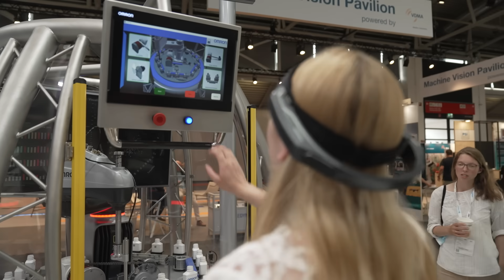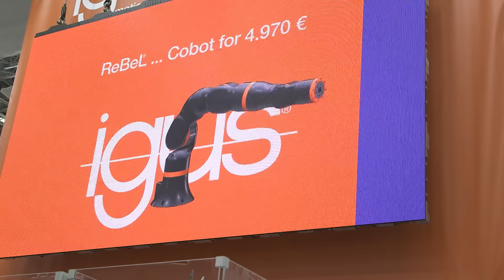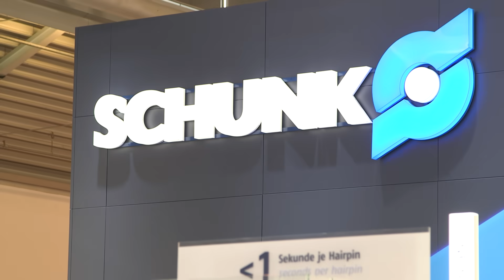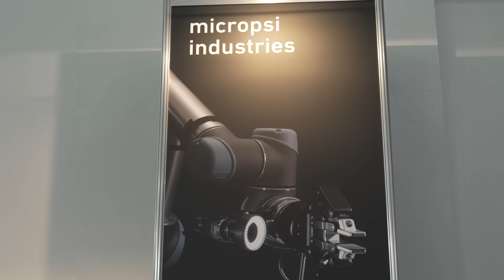Tag 2 – Politprominenz im Produktionsfieber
Von KI über Greiftechnik bis Hochleistungskunststoff: Auch der zweite Tag der automatica 2022 auf dem Münchner Messegelände hielt für die Besucher unzählige Höhepunkte bereit.

Im Rahmen innovativer Produktionstechnologie und vor den Augen von Besuchern und Unternehmen eröffnete Ministerpräsident Markus Söder den prominent besetzten munich_i Hightech-Summit. Die Expertenkonferenz beschäftigte sich einen Tag lang mit den Themen künstliche Intelligenz, Robotik und maschinelles Lernen.

Söder outete sich als Technologie-Fan von Jugend an – und auch Wirtschaftsminister Hubert Aiwanger zeigte sich begeistert von Greifsystemen, KI und Industrierobotern. Er träumte sogar davon, „sich selbst einen Roboter zu kaufen“.

Auch die Sonderfläche AI.Society präsentierte sich den Messegästen. Hier ging es vier Tage lang nicht nur um Robotergreifer, sondern in erster Linie um KI-Forschung: Wie werden Maschinen und künstliche Intelligenz unsere Gesellschaft in Zukunft verändern? Dabei wurden vor allem ethische Fragen im Zusammenhang mit KI-Technologien diskutiert.

Die Firma igus präsentierte ReBeL, den ersten Roboter aus Hochleistungskunststoff. Fraunhofer IWU zeigte innovative Programmiertechnologie, die auf komplexe Programmiersprachen verzichten kann und sich stattdessen mit einem Fingerzeig begnügt.

Schunk stellte seine neue biotechnologisch inspirierte Greiftechnologie vor, die bereits mit dem Deutschen Innovationspreis für Klima und Umwelt ausgezeichnet wurde."